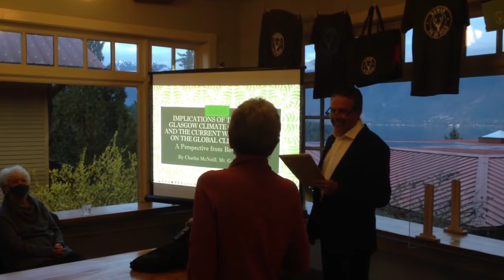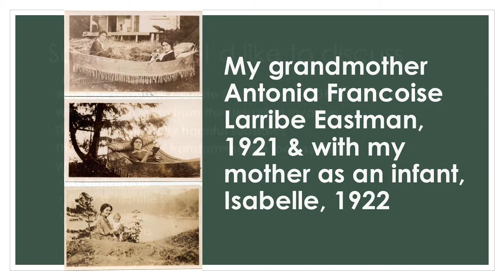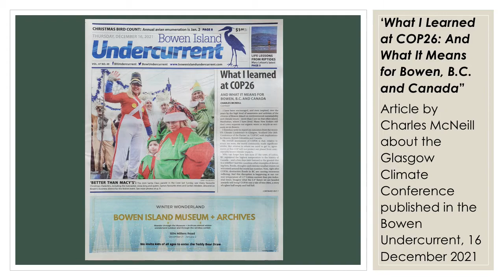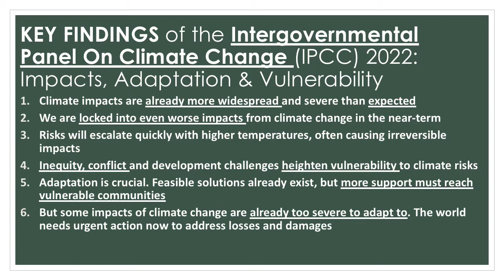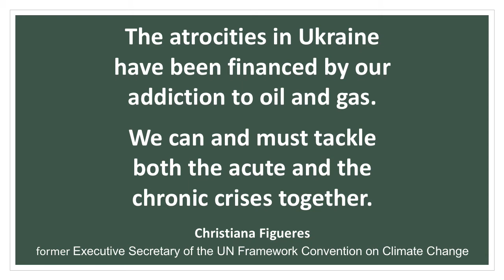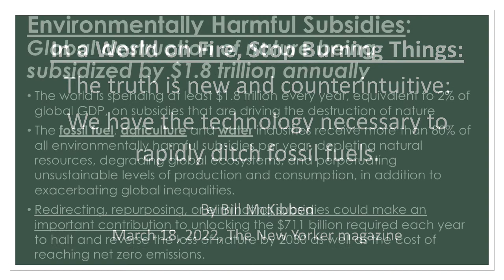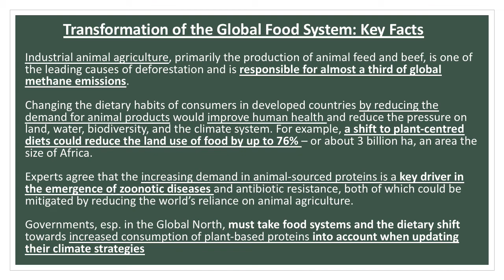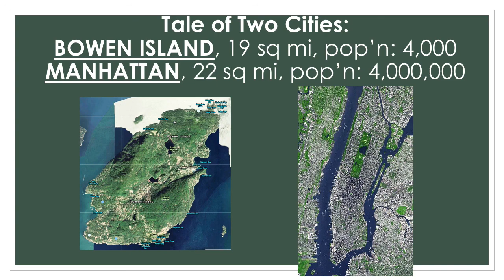Climate Change — A Perspective from Bowen Island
Charles Ian McNeill PhD is currently the Senior Advisor on Forests & Climate for the United Nations Environment Programme (UNEP), and is overseeing the Interfaith Rainforest Initiative (IRI) an alliance bringing faith-based leadership to local and global efforts to end tropical deforestation.

Dr. McNeill participated in the Glasgow Climate Conference, October–November 2021. As a result of the conference, and from his position with the United Nations, his talk focused on the following topics:
 1. Climate Change Impacts in British Columbia: What Have You Seen?
 2. Significant Outcomes from Glasgow Climate Conference
 3. Insights from the New Intergovernmental Panel on Climate
 4. Change Report
 5. Implications of the Ukraine War: Time to Pivot Away From, Not Deepen, Our Addiction to Fossil Fuels
 7. Environmentally Harmful Subsidies: The Dirty Little Secret
 8. Critical Role of Food System Transformation in Addressing Climate Crisis
 10. What Can We Do?

Some of the significant issues arising from the Glasgow Climate Conference include:
 • Most powerful mobilization of civil society, business, youth, women, indigenous peoples ever
 • Governments recommitted to keep warming within 1.5 degrees Celsius above pre-industrial levels (although total of national promises takes us to a 2.4 degree C rise)
 • Agreement on “Net-Zero Emissions by 2050” as necessary to reach 1.5 C limit
 • First-ever COP decision to ‘phase down’ Coal power and phasing out Oil and Gas subsidies
 • Annual reporting back on climate plans instead of every 5 years
 • Canada and other countries, companies and investors announced major plans to shift from Coal,
 • cut Methane emissions, and align $ trillions of investments to net-zero emissions
 • ‘Glasgow Leaders Pledge on Forests and Land Use’ by Canada & 140  countries to ‘Halt and Reverse
 • Deforestation and Land Degradation by 2030’, with $19 billion, covers 90% of world’s forests
 • Urgent focus now needed on follow-through on Glasgow agreements

Charles Ian McNeill's views are also informed by a lifetime living on Bowen Island.

McNeill's talk was presented in person to the Rotary Club of Bowen Island at Artisan Eats Café & Fine Foods, 539 Artisan Lane, Bowen Island.